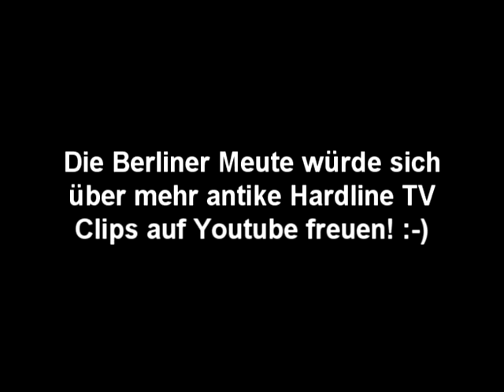Interview with Cradle of Filth in 1995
Interview with Cradle of Filth 1995 during record release concert in London/Astoria (with Gorgoroth & Primordial).
Poor quality because of my private VHS from 1995 ...